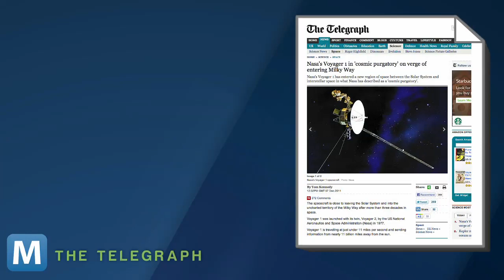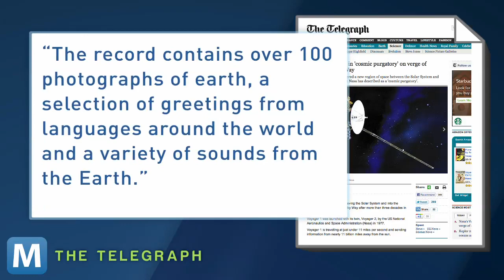NASA's Voyager 1 Will Reach the Outer Limits of Our Solar System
NASA's Voyager 1 has been travelling for more than 33 years.  NASA says the spacecraft is in 'cosmic purgatory' and is about to become the first man-made object to leave our solar system.